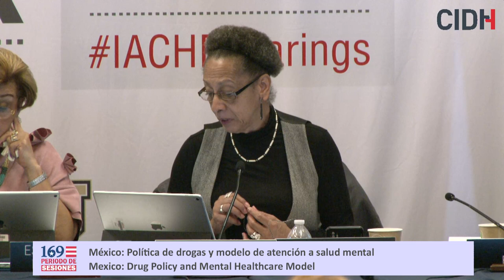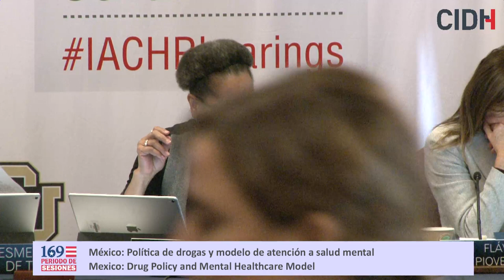México: Política de drogas y modelo de atención a salud mental